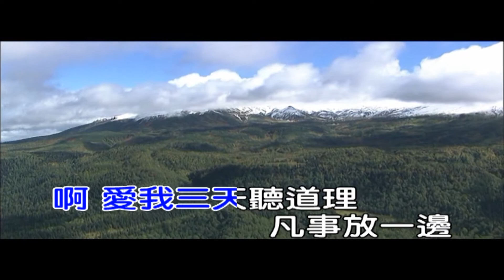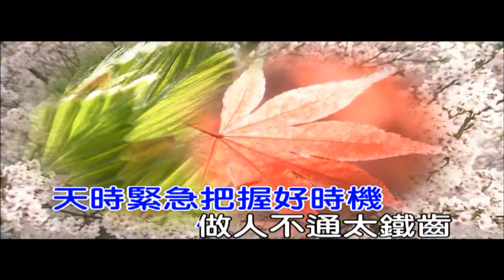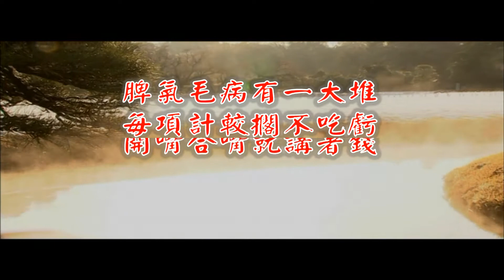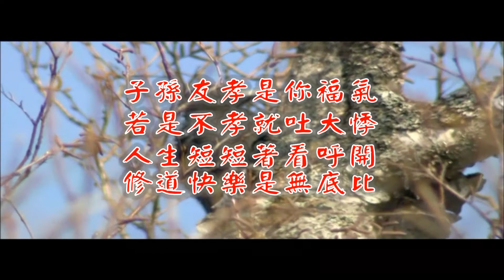bEm了愿回鄉里(針 線 情)(演奏-男)